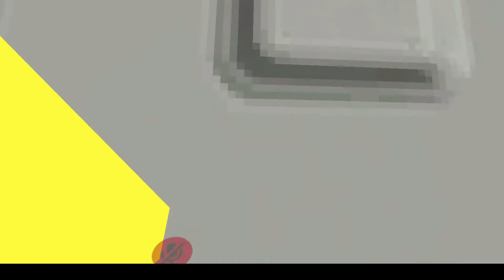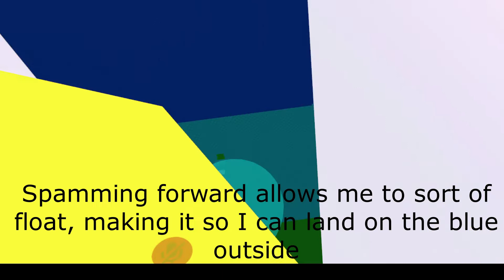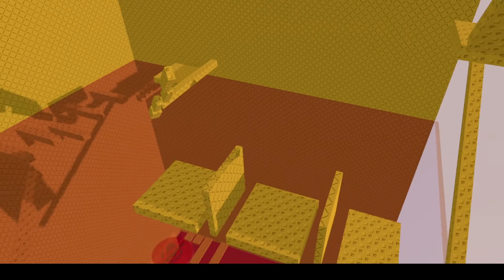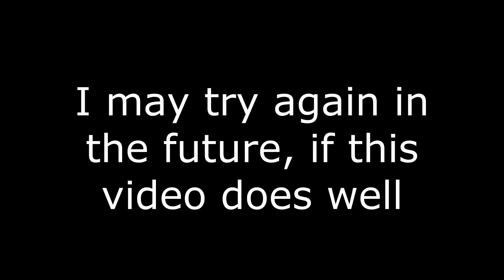JToH in VR!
In this video, I attempt to play JToH, the semi-popular Roblox game, in virtual reality. The main game doesn't work so well, but a very accurate recreation on VRChat does the trick just fine. Enjoy watching me suffer :)